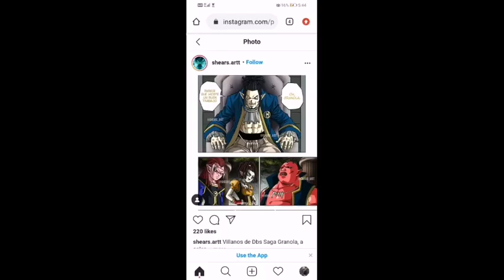COMPLETE OFFICIAL TRAILER! NEW SAGA OF DRAGON BALL SUPER GRANOLA: THE NEW ENEMY AND HIS OBJECTIVE!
Dragon Ball Super Manga 68 Official Trailer or New Trailer of Dragon Ball Super Chapter 68 Spanish Complete revealed the plan of the Hiita / Heater organization to defeat Freeza. Also, new images of Granola, Goku Ultra Instinct and Vegeta are presented. It is revealed that Goku Migatte no Gokui aims to reach higher, while Vegeta seeks to learn a new technique from the Gods. The oracle fish foreshadowed that the Most Powerful Warrior in Universe 7 will be born soon.

New Trailer Dragon Ball Super Manga Chapter 68 English: The Greatest warrior of universe 7 will appear comming soon. By the way, the new trailer of dragon ball super manga shows us the heater band, which members are: Elec, Maki, Oil and Gas. They are the new villains in the new Dragon Ball Super Arc. Remember, Goku fights whis and wiss reveals that Goku Ultra Instinct is weak. So Merus Migatte no Gokui and Whis Ultra Instinct are more powerful than goku, but not so much than Daishinkan Sama or The Grand Priest. By the way, Beerus trains Vegeta. Vegeta learns a new technique or become in anothe new god of destruction?